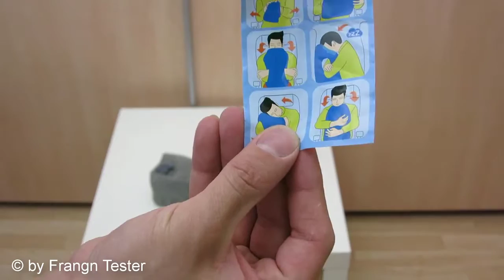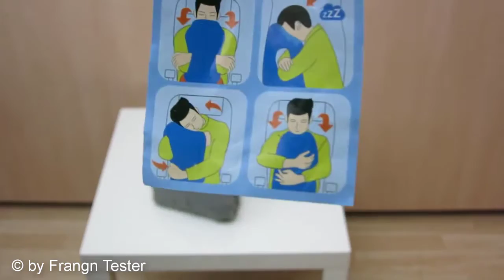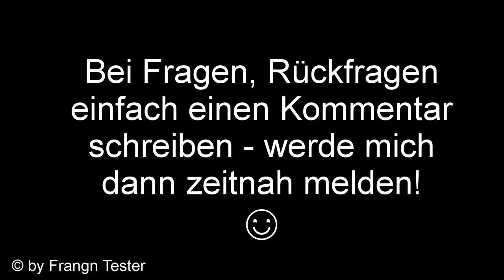WOWGO Travel Pillow Airplane Pillow With Arms Comfortable for Outdoor Travelling Camping,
You need a good rest while you are traveling, WOWGO comfortable pillow give you a good rest while outdoor.